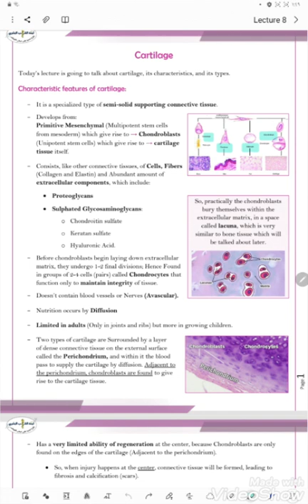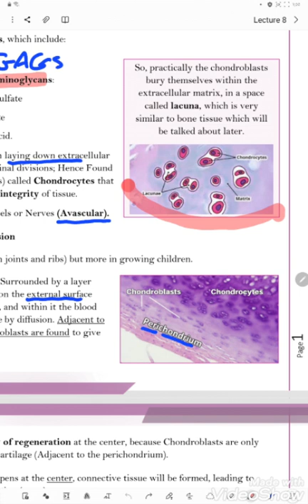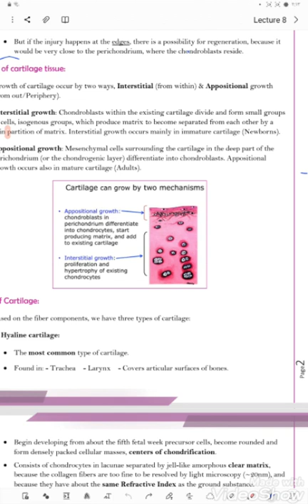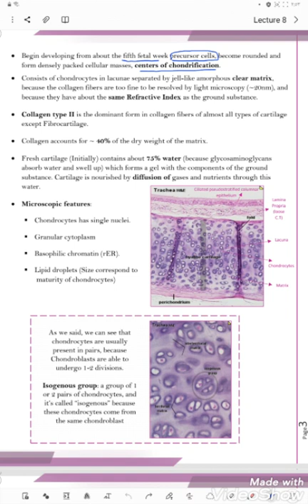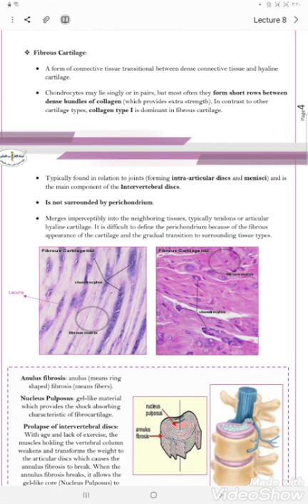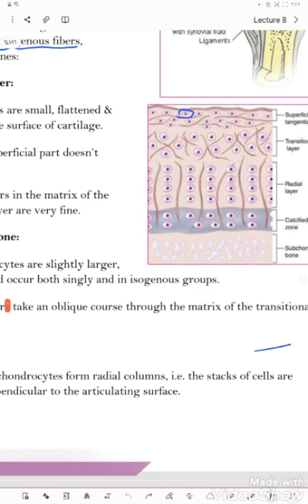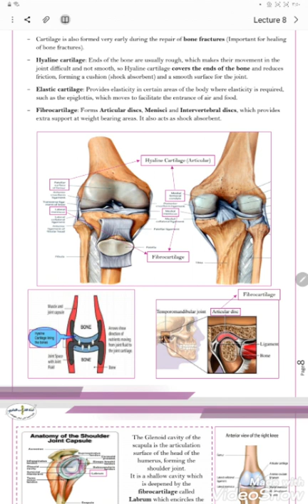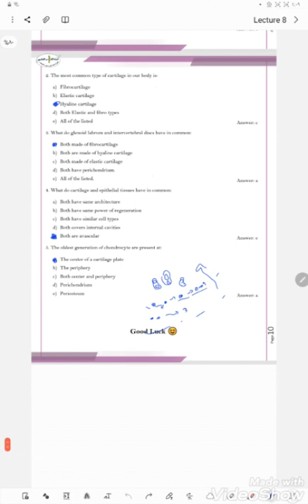Histology Masters #8 || By: Salma M Al-Lemon